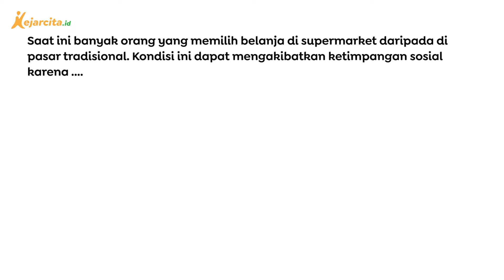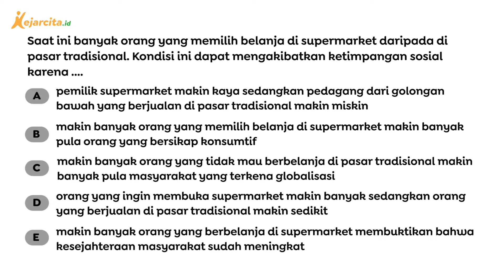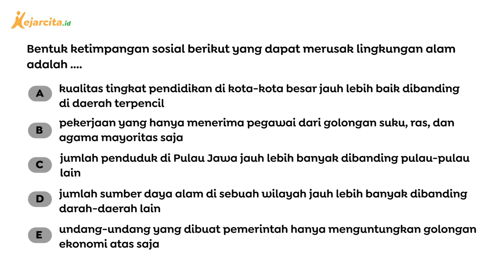Apa Penyebab Ketimpangan Sosial ini? | Contoh Soal Materi Ketimpangan Sosial | Sosiologi SMA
Apa Penyebab Ketimpangan Sosial ini? (Contoh Soal Materi Ketimpangan Sosial , Sosiologi SMA Kelas 12)
Ketimpangan sosial adalah salah satu permasalahan di negara-negara berkembang seperti Indonesia. Salah satu contoh ketimpangan sosial yang terjadi di bidang ekonomi adalah saat ini banyak orang yang memilih belanja di supermarket daripada di pasar tradisional. Dalam soal kita diminta memilih akibat dari contoh ketimpangan sosial tersebut.
Salam!